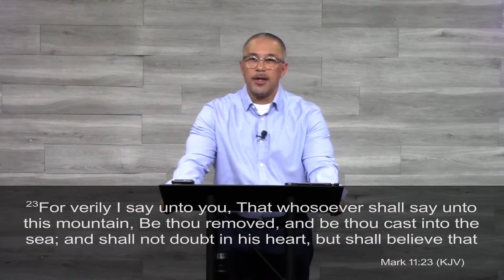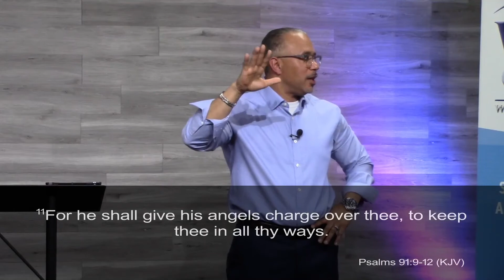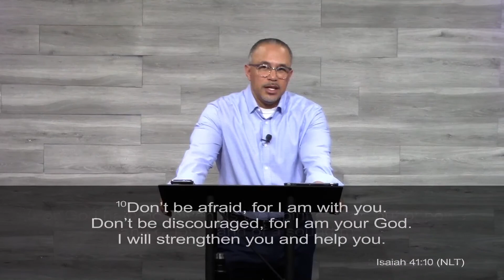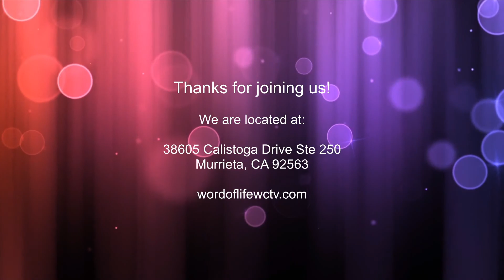Confessing the Word Part 7 | Pastor Troy Batton